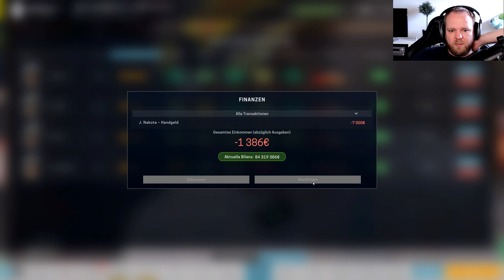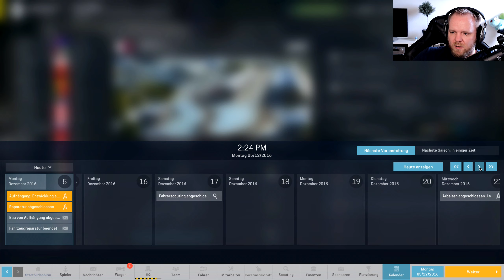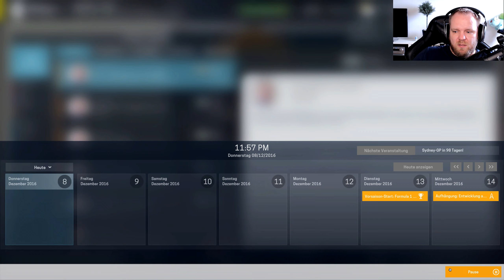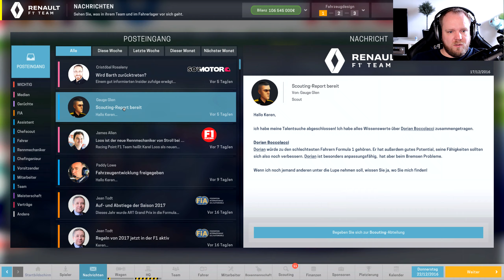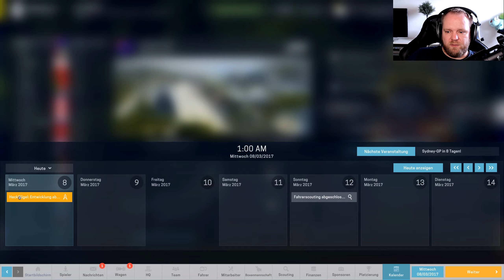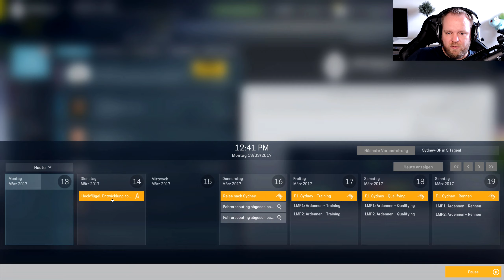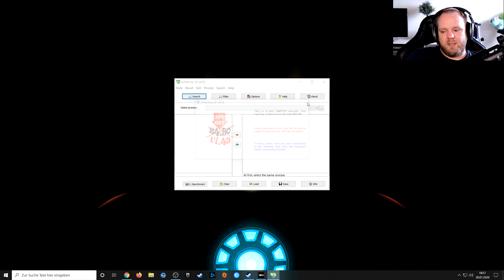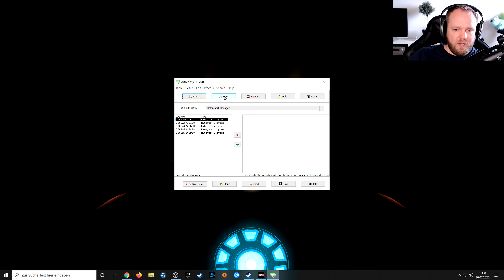Grand Prix Doha FINALE [F12020 FIA MOD] #24 Lets Play MOTORSPORT MANAGER Deutsch PC Gameplay German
MOTORSPORT MANAGER [Renault F1 2020 FIA MOD]